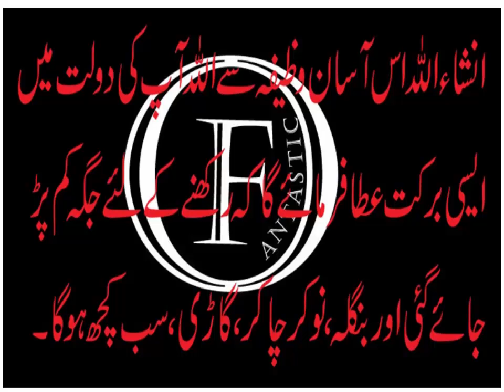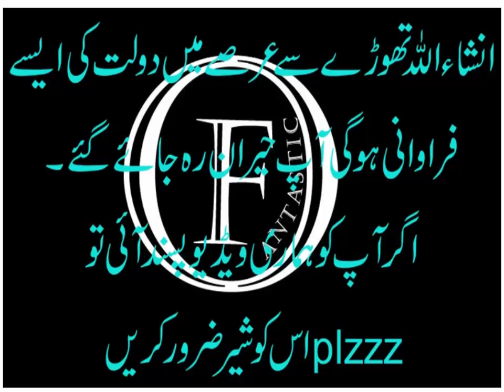Wazifa for Money in Urdu Bepanah Rozi pane ka wazifa | Rizq Mein Barkat Ka Wazifa | ghaibi rizq